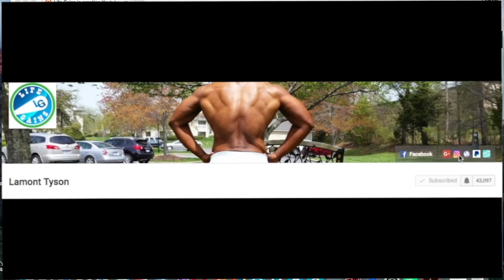Justice League Movie Main Villain has been revealed| Listen to him speak in an interview|Steppenwolf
Justice League Villian has been revealed and it's not who we thought. Are you ready for a movie where Superman is the villain? Could be a possibility.